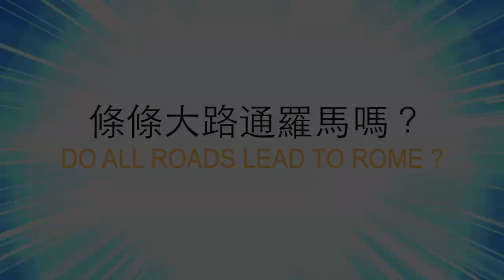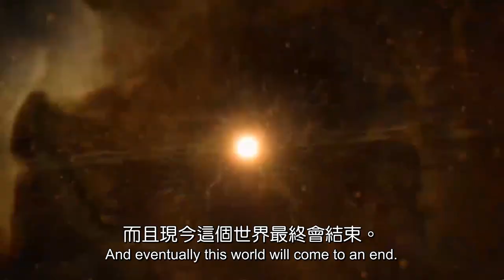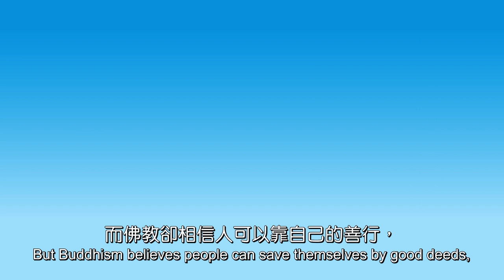神要你去打疫苗，快把沒打疫苗的抓出來！ | AI News 愛報導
請點擊下方鏈接贊助支持一點點金錢，來幫助我們的事工維持運營：